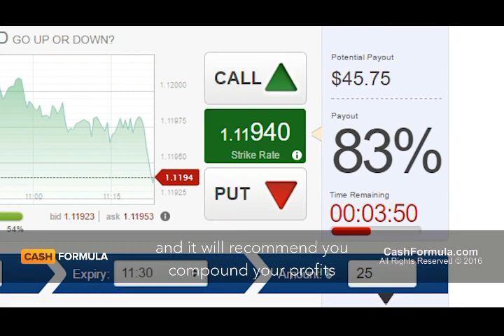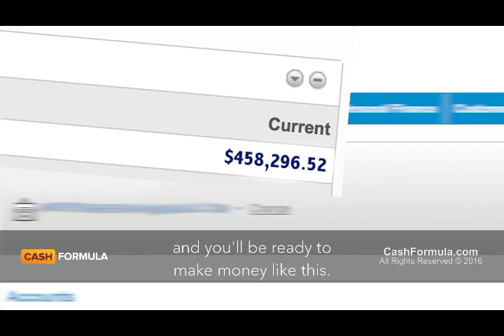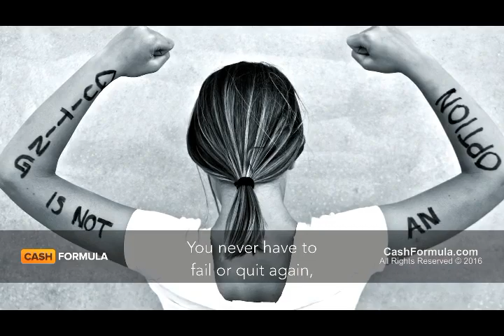Cash Formula Review - Latest Binary Options Sofwtare